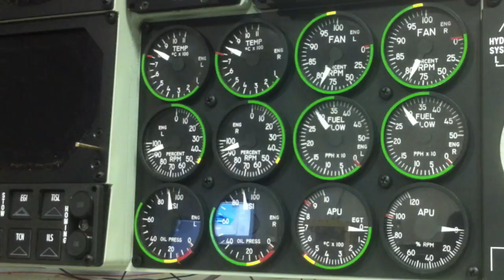A10C engine instruments for DCS simulator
Final release test with CAN driven Instruments by simmeters and simparts.de really plug and play.